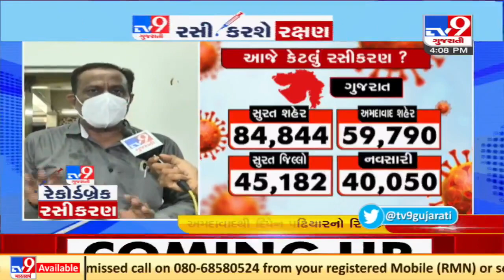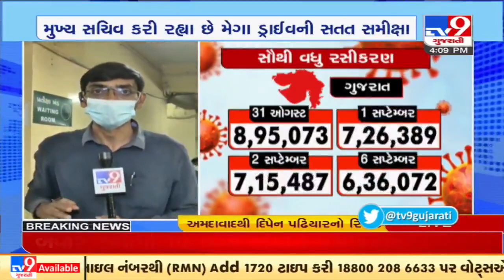Vaccination centre to function till 12 am tonight at Ahmedabad Civil Hospital | TV9News